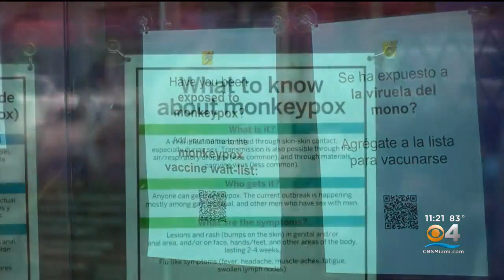FIU's Dr. Marty on monkeypox: "This is not a disease you want to get"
With monkeypox cases rising across the U.S., Florida International University's Dr. Aileen Marty says "this is not a disease you want to get." She added that stopping the spread is critical.